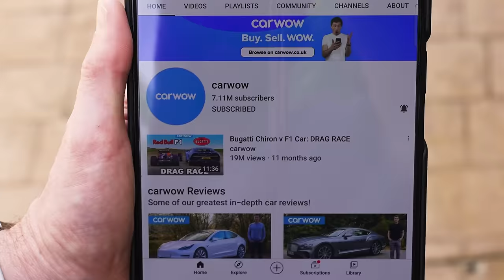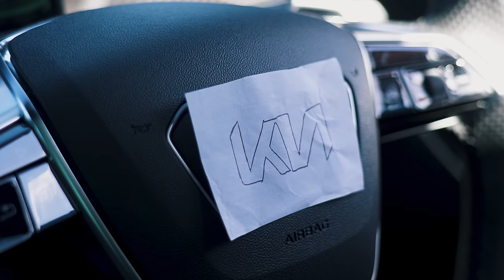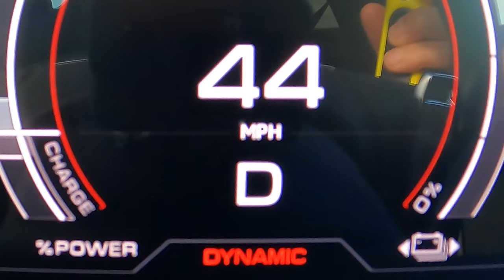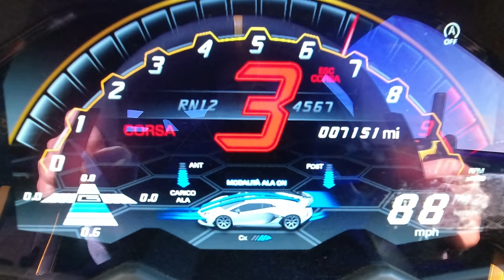Lamborghini Aventador SVJ v 585hp Kia EV6 GT: DRAG RACE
Check out Mark’s channel: @MarkMcCann64

This is definitely a petrol vs electric drag race you weren’t expecting to see today!

We’ve got Mark McCann in his Lamborghini Aventador SVJ, and he’s lining up against Mat in a Kia EV6!

This is no normal EV6, though, it’s the EV6 GT! As a result, this EV is equipped with two electric motors that can produce an incredible 585hp and 740Nm of torque! It’s pretty heavy though, with its 77kWh battery pack helping it tip the scales at 2,125kg! However, it’s still relatively cheap, coming in at £63,000.

As for the Lambo, well it’s a whole lot more expensive, costing around £380,000! Naturally, though, it’s packed full of power, with its 6.5-litre V12 good for 770hp and 720Nm. It’s much lighter than the Kia, too, coming in at 1,525kg.

Think it’ll be a walkover for the Lambo? Well, perhaps Mat has a trick up his sleeve! There’s only one way to find out what it is, though… LET’S RACE!